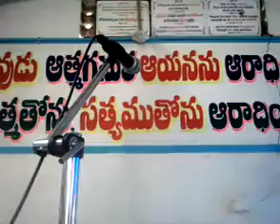Table message. at Philippi P/H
bro emerald.